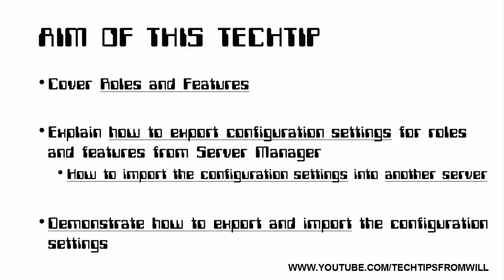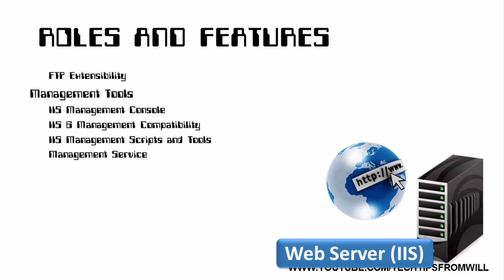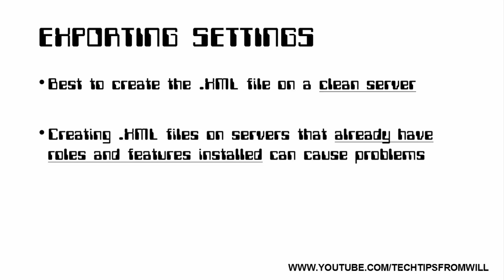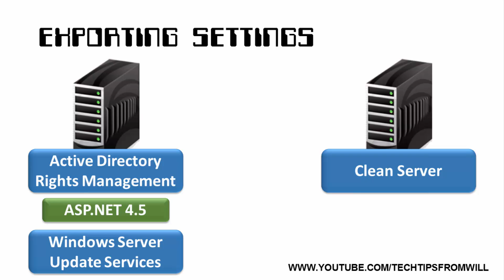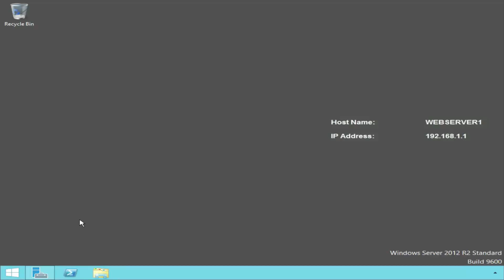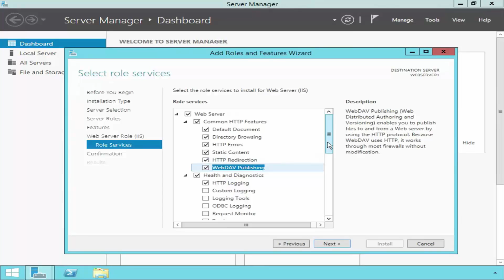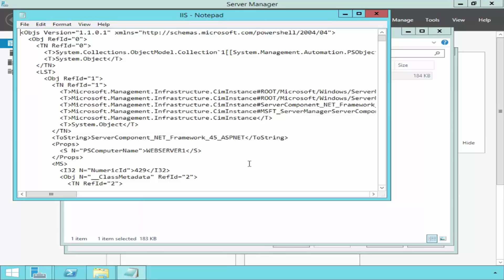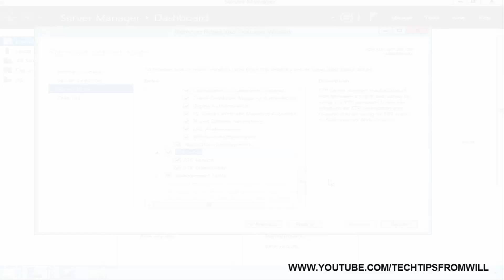Exporting Configuration Settings to Install Roles and Features in Windows Server 2012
Video tutorial on how to export configuration settings from Server Manager to install roles and features in Windows Server 2012 and Windows Server 2012 R2

Please do not use the comment section of my videos for advertising and/or promotional purposes. Viewers who breach this rule will be reported to YouTube as spam and blocked with immediate effect.